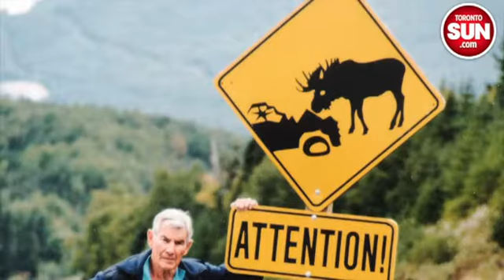Sun publisher honours Worthington